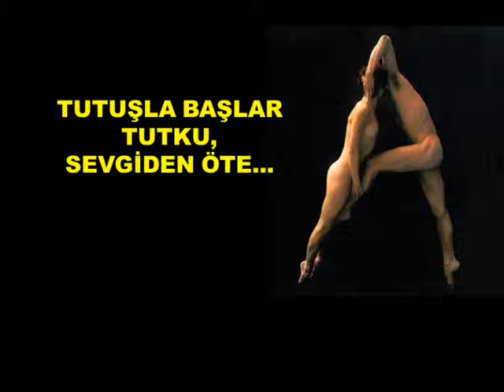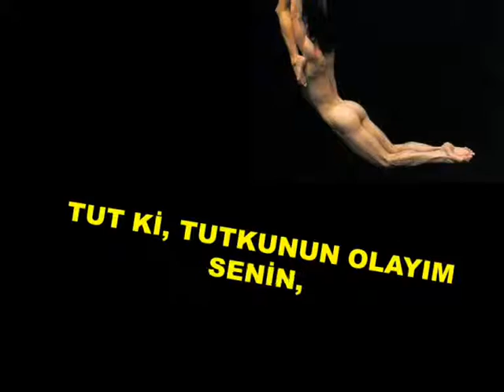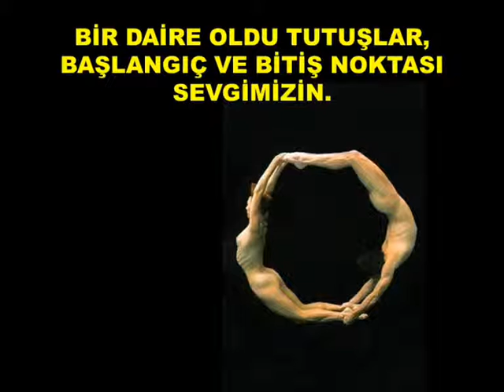TUTSAKLIK YT.wmv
TUTSAKLIK VE SEVGİ ÜSTÜNE DÜŞÜNCELER.